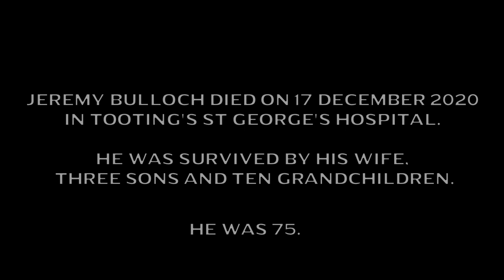Tribute to JEREMY BULLOCH aka BOBA FETT | In Memoriam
Jeremy Bulloch (16 February 1945 – 17 December 2020)
was an English actor best known for the role of the bounty hunter
Boba Fett in the original Star Wars trilogy.
He appeared in numerous British television and film productions,
including Doctor Who and Robin of Sherwood.

In a career spanning over half a century, he is most famous for his role in Boba Fett's costume in the Star Wars films The Empire Strikes Back and Return of the Jedi – despite the character's "minimal screen time.'' The voice was provided by Jason Wingreen originally and in the updated versions Temuera Morrison – to strengthen the connection with the Prequel Trilogy. His half brother Robert Watts, who was working as an associate producer for Empire was tasked with finding someone who "would fit in the costume of Boba Fett." So Watts called Bulloch (who at the time was working on Agony) and encouraged him to see Tiny Nicholls, the wardrobe supervisor and Bulloch had a costume fitting as Boba Fett, which "took 20 minutes to put on." Additionally, he plays a minor role as an Imperial officer (later identified as Lieutenant Sheckil), who grabs Leia when she warns Luke Skywalker of Vader's trap in The Empire Strikes Back. Bulloch was initially to do the scene as Fett when he fires at Skywalker on Cloud City. But with no one available to play the part, Bulloch went to the wardrobe and got changed into the "Imperial Officer's outfit." This was his only non-masked appearance in the original Star Wars films. John Morton, who portrayed the rebel pilot Dak Ralter (during the Battle of Hoth), covered Bulloch as a body double for Fett when the character confronts Vader in the Bespin hallway during Han Solo's torture. Filming lasted three weeks.

Bulloch returned as Boba Fett for the fan film mocumentary: Return of the Ewok chasing Wicket on the Death Star. He filmed his scenes for Jedi for four weeks.
Bulloch was unaware of Fett's demise prior to filming and was disappointed since he would have liked to do more with his character. Bulloch said that portraying Fett was the most uncomfortable role he played and that putting on the jetpack "was very heavy."

While portraying Fett, Bulloch drew some inspiration from Clint Eastwood's the Man with No Name. Both Fett and Eastwood's character in A Fistful of Dollars wear similar capes, cradle their gun, ready to shoot and move in slow motion. In an interview in 2014, Bulloch recalled when he said to an Imperial Officer (before Fett leaves Cloud City on Slave I with Solo frozen in carbonite), "Put Captain Solo in the cargo hold," when he actually said, "Put Captain Cargo in the Solo Hold."

In 2004, Bulloch published a limited edition memoir, Flying Solo, which is a humorous account of his personal and professional life, interspersed with tales from the convention circuit. In 2005, for the first time in 22 years, he once again made an appearance in a Star Wars film, Revenge of the Sith. This time he portrayed Captain Jeremoch Colton piloting Kenobi, Bail Organa and Yoda to Coruscant in an Alderaan Cruiser (later identified as the Sundered Heart and similar to the first vessel to appear in Star Wars). Afterwards, Bulloch played a small cameo role in Star Wars fan films Order of the Sith: Vengeance and its sequel Downfall – Order of the Sith – alongside David Prowse and Michael Sheard. These fan films were made in England in support of Save the Children.

In an interview in 2013, he expressed an interest in being involved in a future Star Wars film in some way saying, "The lovely thing is...if I'm wearing a helmet, no one knows how old I am." However, since then he has denied involvement in future projects. Although Boba Fett did not appear in Star Wars: The Force Awakens, long before the film's release, Bulloch hinted that an anthology film, which will focus on the origins of Boba Fett will be made.

He was featured in the 2015 documentary Elstree 1976; a behind-the-scenes film, which focuses on the lives of some actors and extras who appeared in the Star Wars original trilogy. The documentary had a premiere at the BFI London Film Festival

In August 2018 Bullock announced he would no longer be attending any future conventions on his personal website.
 Bullock lived with Parkinson's disease for several years.
He died on 17 December 2020 in Tooting's St George's Hospital.
He was survived by his wife, three sons and ten grandchildren.